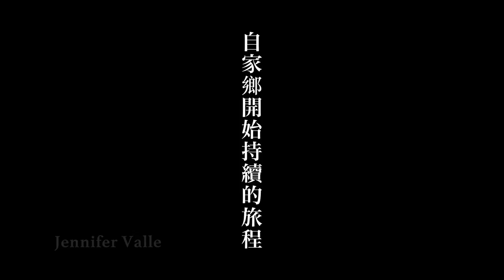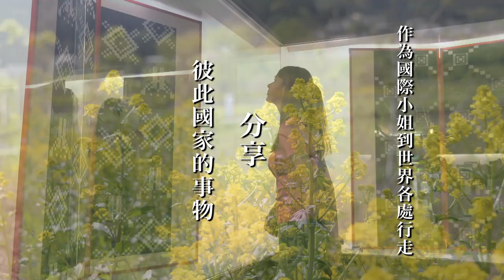ジェニファー・バシェ〜2015 ミス・インターナショナル（繁体字中国語）〜序®︎〜